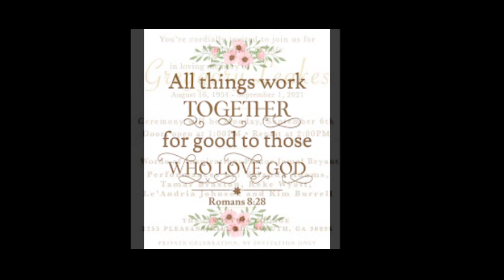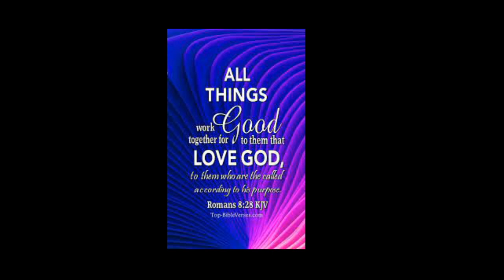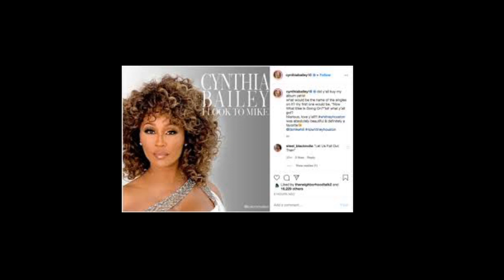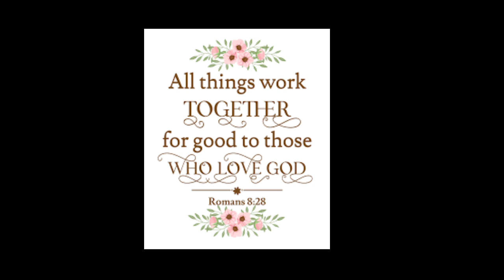Guess What RHOA Celebrity Finally Showed Up and No One Was At The Door To Let Her In At Nene'sLeakes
WELCOME TO DEBSHANEL48WORLD :)NENELEAKES